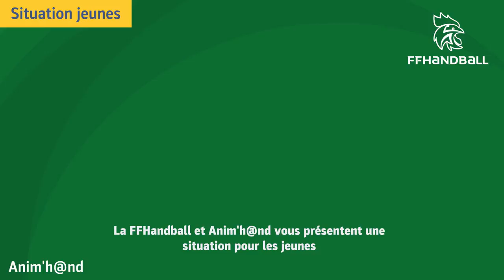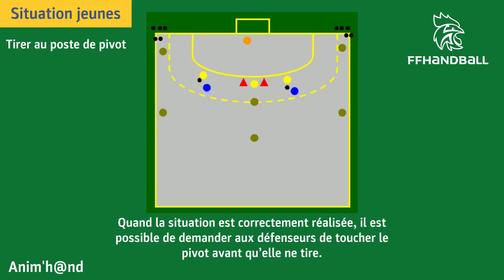handball training YOUNG PEOPLE Shoot at the pivot post